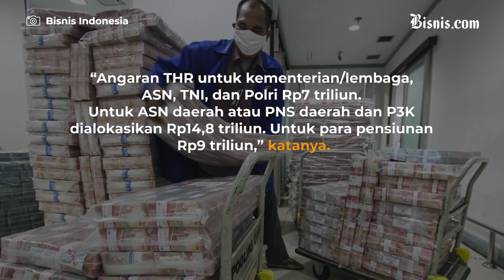Ini Jadwal Pencairan dan Besaran THR PNS dan Swasta 2021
Aturan tentang tunjangan hari raya (THR) telah diteken melalui Peraturan Pemerintah (PP) No. 63/2021.

Total besarannya lebih kecil dari yang dianggarkan Kementerian Keuangan sebelumnya, yaitu menjadi Rp30,8 triliun. Menteri Keuangan (Menkeu) Sri Mulyani Indrawati pekan lalu mengatakan bahwa THR yang gelontorkan sekitar Rp45,4 triliun. Ini terbagi atas untuk pusat Rp30,6 triliun dan daerah Rp14,8 triliun.

“Angaran yang dipergunakan untuk pembayaran THR adalah satu untuk kementerian/lembaga, ASN, TNI, dan Polri dengan dipa Rp7 triliun. Untuk ASN daerah atau PNS daerah dan P3K dialokasikan Rp14,8 triliun. Untuk para pensiunan Rp9 triliun,” katanya pada konferensi pers virtual, Kamis (29/4/2021).

Sobat Bisnis, dapat THR ga nih?